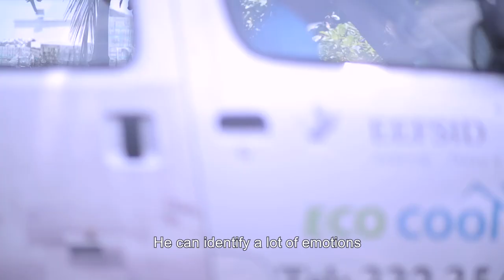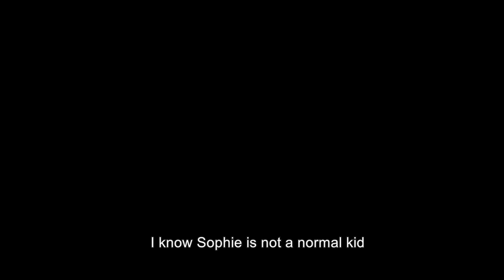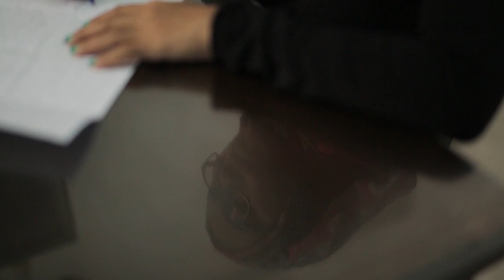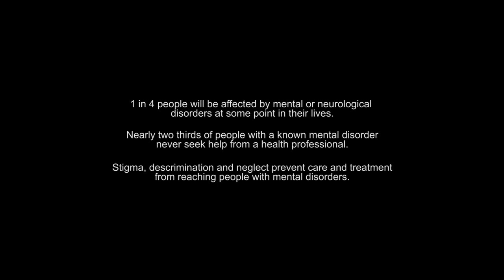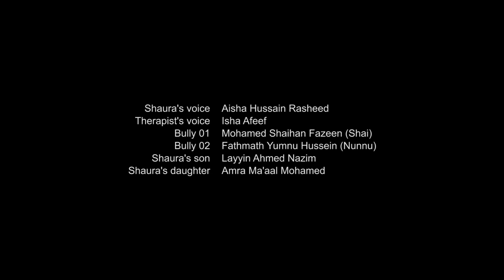Emeehun 2017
Sophie, Shaura and Ryan are three very different people, leading very different lives and under different circumstances. But all three share a similarity. They are all facing the challenges and realities of living with their individual mental health conditions in the Maldives.
We follow them as they go through one day of their lives, each dealing with their own obstacles and making their own individual choices.

The short film 'Emeehun' produced under the Film for Change Initiative by UNDP Maldives, tells the story of the thousands of Maldivians living with mental health conditions facing misconceptions and prejudice. There is a lack of health care services currently available in the country and accessing these are difficult specially if you are not from the capital island and/or struggling financially. The objective of this film was to give a voice to this silent majority.

The team would like to thank all those who shared their stories, provided locations, our diligent volunteer actors, and friends and family without whose support and love this film would not have been possible.

Directed by:
A. Ula Ahmed and Mohamed Sharaah Abdulla
Edited by:
Aaish Ameen
Audio Engineer:
Ille
Camera:
Mohamed Iyaz
Aish Ameen
Subtitled by:
Mohamed Iyaz
Written and produced by:
A. Ula Ahmed
Shaura’s letter written by:
Aisha Hussain Rasheed

Sophie: Aishath Thuhufa Nazim (Thuhu)
Adam: Adam Mubeen
Shaura: Jumana Niyaz (Jummi)
Ryan: Mohamed Yashau Shareef
Hanna: Aminath Reesha

Shaura’s voice: Aisha Hussain Rasheed
Therapist’s voice: Isha Afeef
Bully 01: Mohamed Shaihan Fazeen
Bully 02: Fathmath Yumnu Hussein
Shaura’s son: Layyin Ahmed Nazim
Shaura’s daughter: Amna Ma’aal Mohamed
Hanna’s niece 01: Lymm Ahmed Nazim
Hanna’s niece 02: Naufa Ali
Sophie’s mom’s friend: Mariyam Shafeeqa

Special Thanks:
Billabong High International School
Khadheejaa Mohamed and Ahmed Nazim
Sidhna Ali and Mekail Mohamed
Aminath Ali and Hussein Nazim
Mariyam Nazima
Fathmath Shiuna (Shiu)
Mohamed Haniu Ali

This film was made with assistance from STREAK Studios.